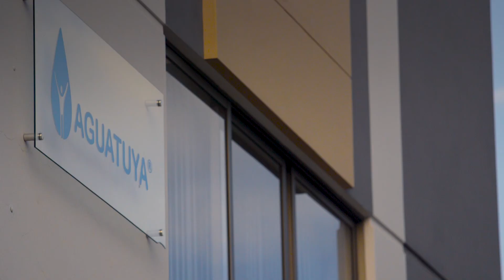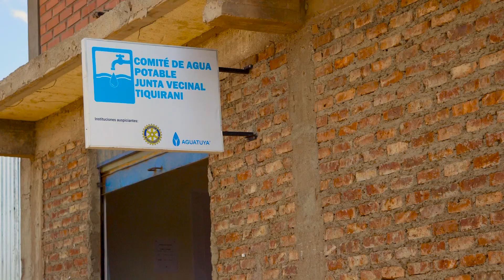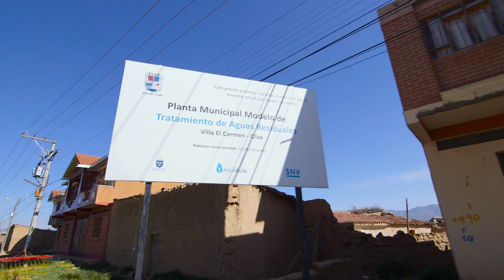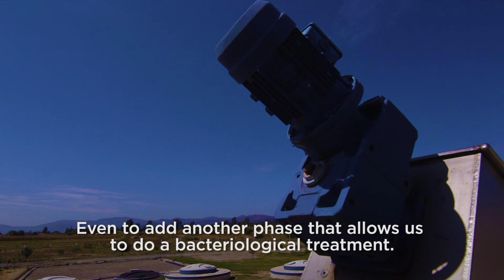Citywide Inclusive Sanitation: Cochabamba, Bolivia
The city of Cochabamba, Bolivia has grown much more than expected, overloading the centralized waste management systems. Working with communities and local municipalities, new decentralized wastewater treatment facilities are closing the water and nutrient cycles. Community members not only participate in the process, they have ownership and responsibility over the maintenance and success of these systems.